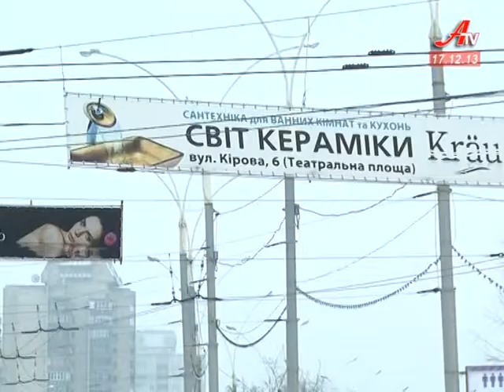У центрі Сум поменшає білбордів та рекламних вивісок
Виконавчий комітет обласного центру затвердив правила розміщення зовнішньої реклами. Які зміни очікують на місто - розповів головний архітектор.